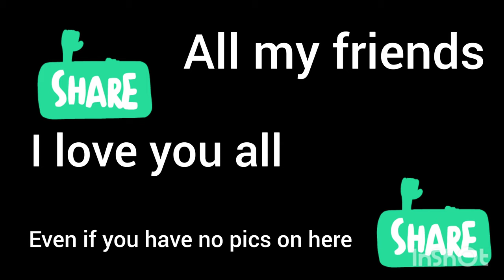Jordan Lloyd Always NCVideo